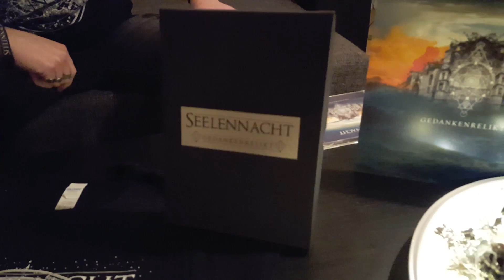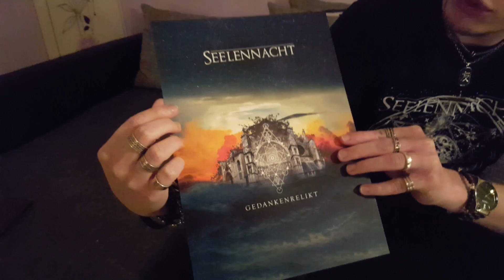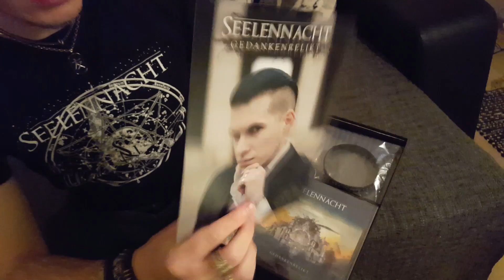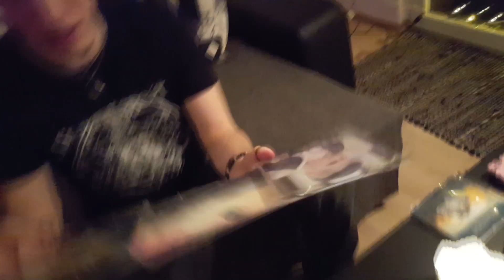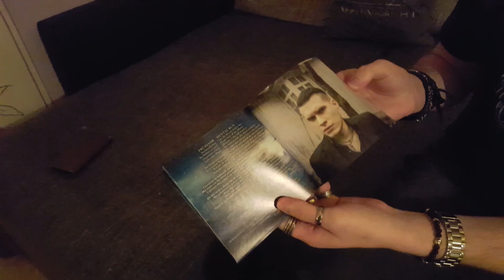Seelennacht Begleiter Ausgabe [#18] | Das große "Gedankenrelikt" Unboxing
Jetzt das neue Album "Gedankenrelikt" bestellen:
Order the new album "Gedankenrelikt" now:

Alle Infos zum Album und Bestellinfos: /
All album and order information:

Das limitierte FANPAKET mit Doppel-CD (bald ausverkauft!):
The limited FANPACKAGE with double CD (sold out soon!):

Jetzt die CD oder die Download-Version bestellen:
Order the CD or Download version now:

Das Shirt/
The shirt:

Jetzt verschiedene Seelennacht Alben (CD oder Download) bestellen/
Order different Seelennacht albums (CD or download) now:

Jetzt Seelennacht Merchandise bestellen/
Order Seelennacht merchandise now: